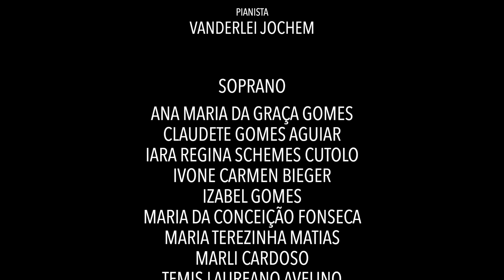"Hino da Associação Coral de Florianópolis" (Aldo Krieger, letra de Mauro Júlio Amorim, 1965)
ASSOCIAÇÃO CORAL DE FLORIANÓPOLIS

"HINO DA ASSOCIAÇÃO CORAL DE FLORIANÓPOLIS" (Aldo Krieger, 1965, letra de Mauro Júlio Amorim)

DIREÇÃO MUSICAL E REGÊNCIA
GUILHERME ALBANAES

PIANISTA
VANDERLEI JOCHEM

SOPRANO
ANA MARIA DA GRAÇA GOMES
CLAUDETE GOMES AGUIAR
IARA REGINA SCHEMES CUTOLO
IVONE CARMEN BIEGER
IZABEL GOMES
MARIA DA CONCEIÇÃO FONSECA
MARIA TEREZINHA MATIAS
MARLI CARDOSO
TEMIS LAUREANO AVELINO

CONTRALTO
ANA MARIA MARTINS
BETINA ADAMS
GISELLA ORSINI
MARINA MARTINEZ
ROSELI HABLE MUSSATTO
ZILDA PADILHA

TENOR
DEIVE ROY BOGANIKA
FERNANDO KROTH
IRINEU ANTONIO
MARCOS ANTONIO GABARDO
ROBERTO ROCHA
VITOR PEDRO WERLANG

BAIXO
DIOGO DE AZEVEDO E SOUZA
MAX DEMONTI
PAULO CARLESSO
RENATO MOREIRA DE FARIA
WILSON DANILO LUNARDI FILHO